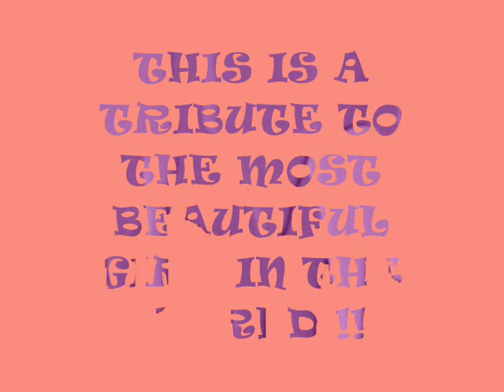CINTIA DICKER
BEST BODY EVER! :)